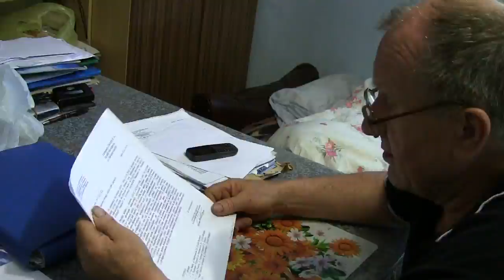Mętna woda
Pan Włodzimierz Knurowski opowiada o zagrożeniu powodziowym powodowanym przez brak właściwego utrzymania koryta rzeki Uszwicy